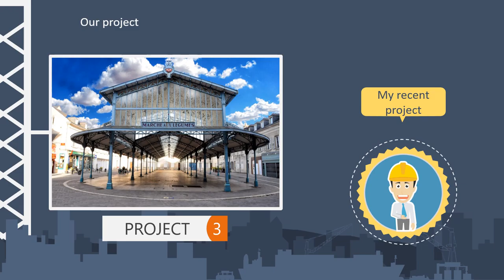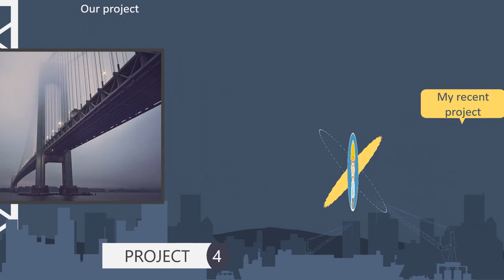Jasa Video Promosi, Video Iklan, Video Animasi, Video Pemasaran di Pulo Gebang, Cakung, Jakarta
Jasa Video Promosi, Video Iklan, Video Animasi, Video Pemasaran di Pulo Gebang, Cakung, Jakarta. Seiring dengan berkembangannya teknologi dan multimedia, metode pemasaran yang efektif dan efisien juga mengalami perubahan. Harus diakui bahwa pemasaran berbasis digital menjadi alternatif pilihan yang sangat efektif.